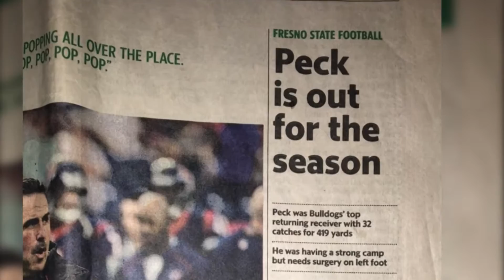Aaron Peck: Injury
A project produced in the fall 2016
MCJ 128 News Reporting and Production Class for Fresno State Focus
Produced by: Alexis Govea
Professor: Faith Sidlow